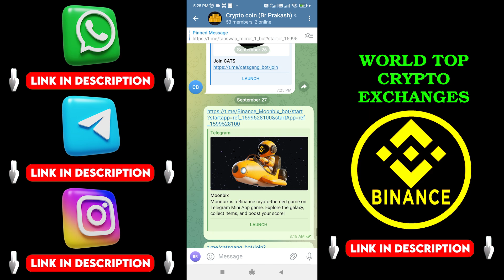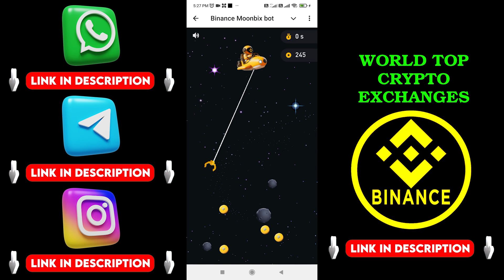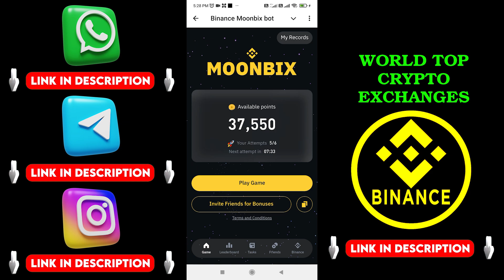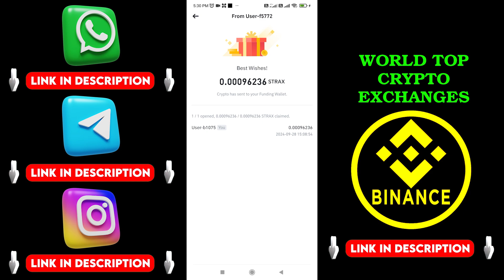Moonbix Airdrop- Earn 1000$ Easily | Binance Free Airdrop | Binance Exchange | Br Prakash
Moonbix Airdrop- Earn 1000$ Easily

Refer Code : CPA_002ON0W383